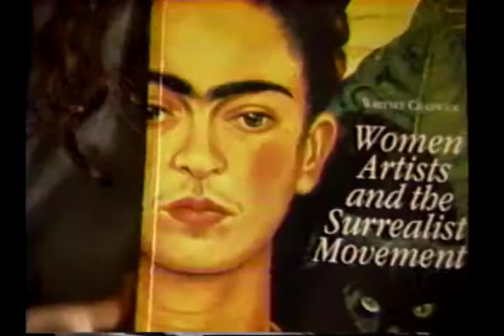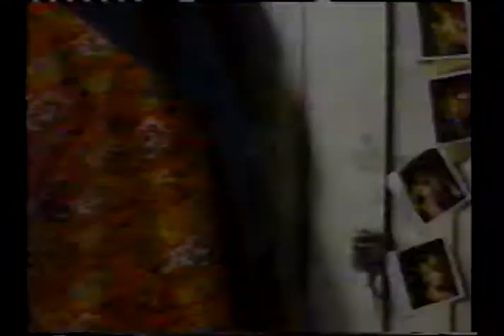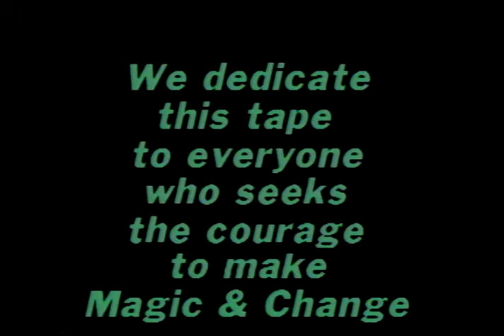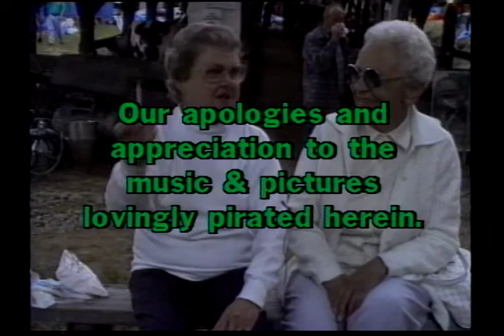MY SHEROES, MY SHEROES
by David Leslie & Larry Fessenden. 1993/Glass Eye Pix
A marvelous mosaic of women’s ideas, images and music tiled with a grout of humor and pathos, this is woman hear her roar…
Performance artist David “The Impact Addict” Leslie and filmmaker Larry Fessenden are known for their visceral and pyrotechnical pokes into the world of hyper-myth and media. Their decades-long collaboration, started in 1986, have been presented at venues throughout the world.